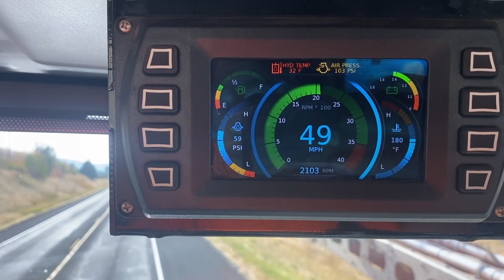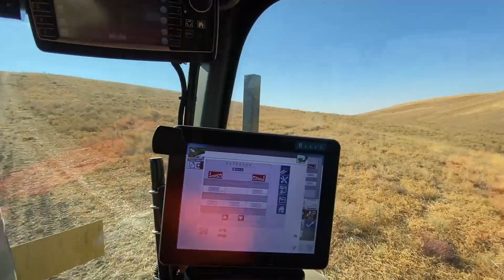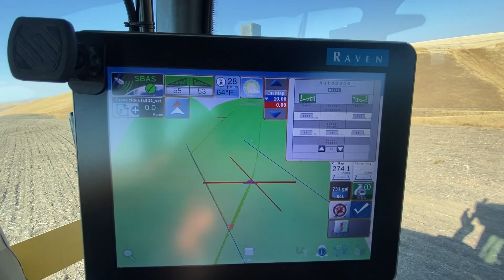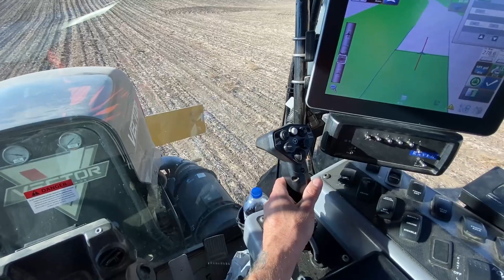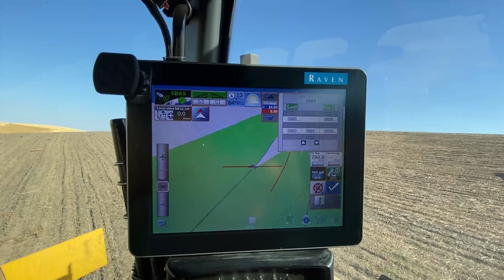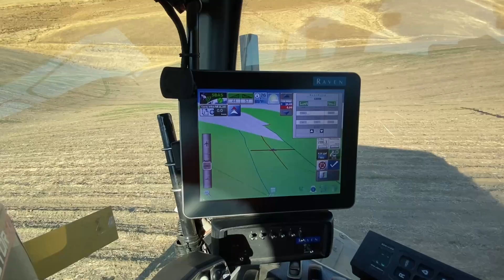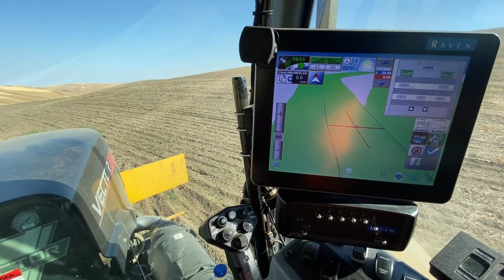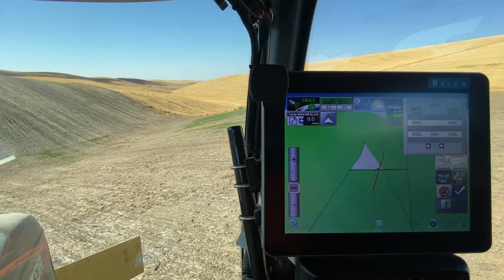Raven Auto Pilot in action on Vector Sprayer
Here is a long chunk of what running my Vector self propelled sprayer is like out here on the top of the hills.  Where it is really steep I can't record. I gotta drive that stuff myself.